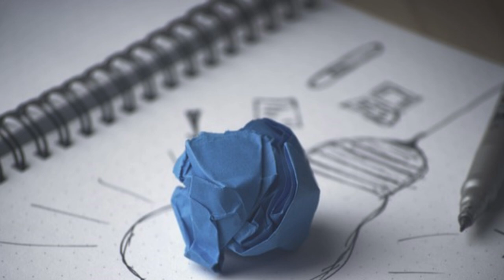Aperidea - Cos'è la verità?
“La verità, è una tensione che implica sempre il rischio dell’errore”. La riflessione a cura di padre Gaetano Piccolo ...